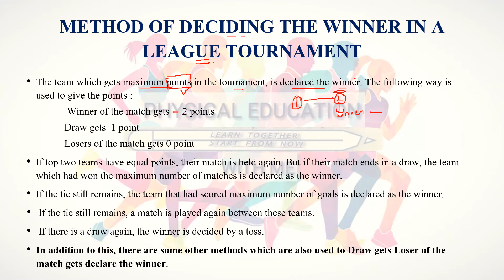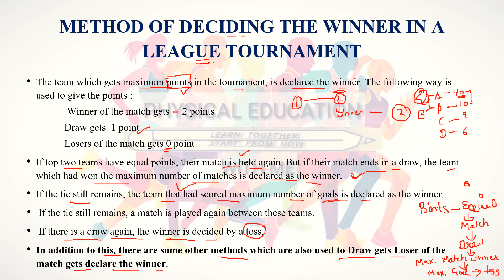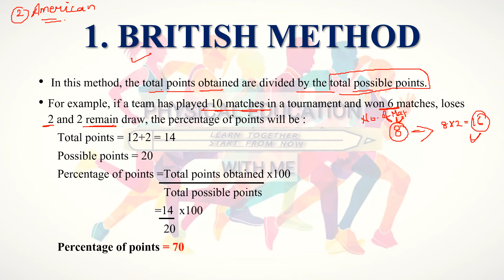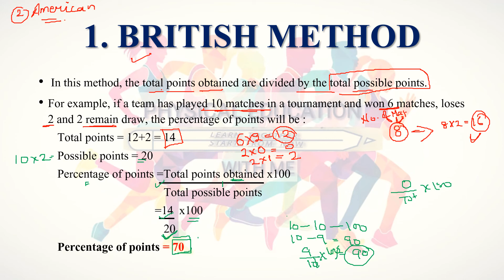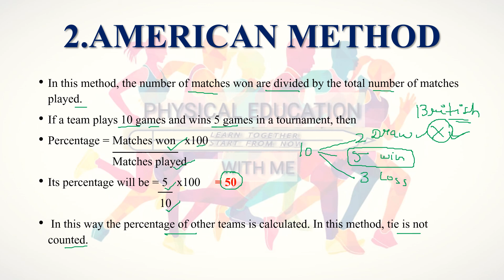METHOD OF DECIDING WINNER IN LEAGUE TOURNAMENT || Physical Education || Class 12th || Unit 1st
Hello Everyone

This video important for the CBSE, HBSE +1 or +2 classes.
and also important for the all type of competitive exams of physical education.

For the PDF of this lecture join the  TELEGRAM channel .

telegram link:PHYSICAL EDUCATION WITH ME
PHYSICAL EDUCATION WITH ME